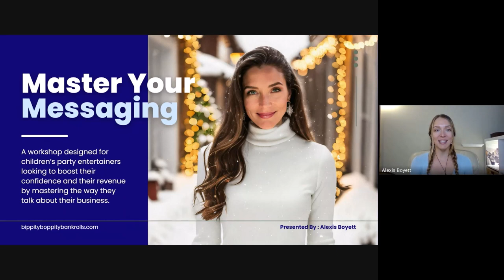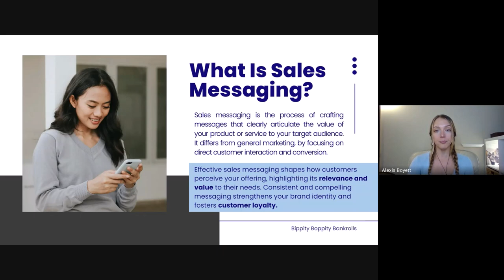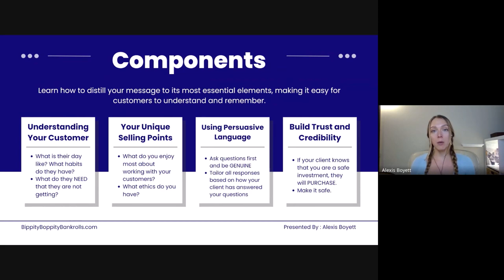Master Your Messaging Workshop Teaser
Get a glimpse of the transformative 'Master Your Messaging' workshop in this exclusive teaser! Designed specifically for children's party entertainers, this workshop is a game-changer for anyone looking to elevate their communication skills and business strategy.

In this sneak peek, you'll see:

The Importance of Effective Messaging: Understand why mastering your message is crucial in the entertainment industry.

A Taste of Our Techniques: Preview some of the innovative strategies we'll be exploring in the full workshop.

Remember, this is just a teaser! The full 'Master Your Messaging' workshop is packed with in-depth content, hands-on exercises, and expert advice, exclusively available to our VIP Club members.

🌟 Ready to unlock the full experience? Join the Bippity Boppity Bankrolls VIP Club now! As a member, you'll gain complete access to the entire workshop, along with a plethora of other resources tailored for children's party entertainers. 🌟

Visit BippityBoppityBankrolls.com/vipclub to become a VIP Club member and take the first step towards mastering your messaging and transforming your business. This workshop is not just about learning; it's about applying these skills to make a real difference in your professional journey.

Your support helps us create content that empowers the children's entertainment community.